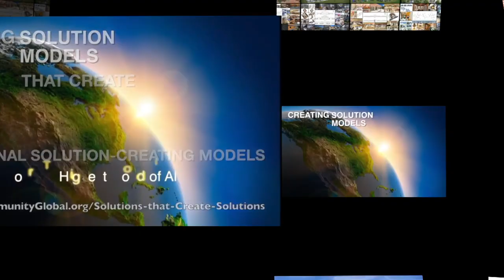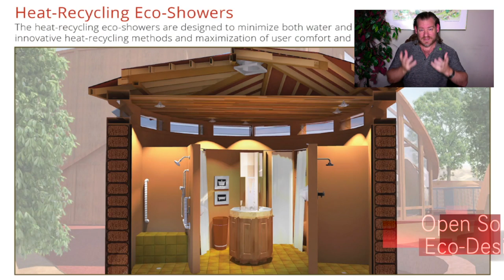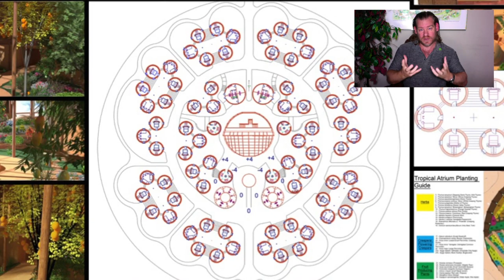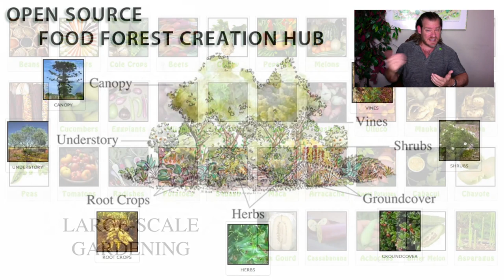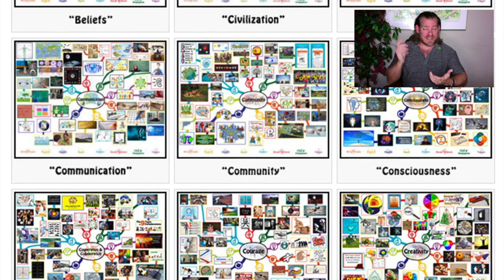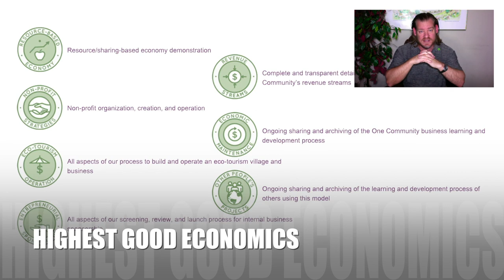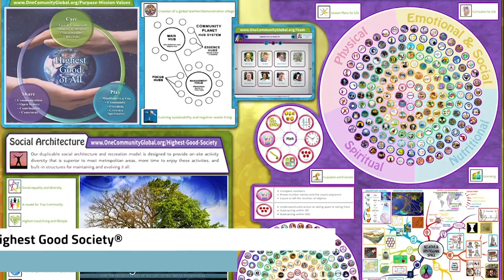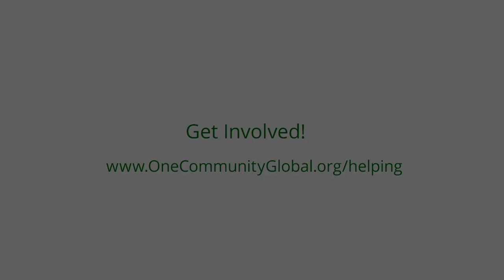Earth Care Systems - One Community Weekly Progress Update #502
Care Systems | Global Collaboration | Open Source Cooperation | Sustainable Energy | Global Sustainability | World Change | Green New World | One Community | Weekly Progress Update #502 Specifics are

“From One Community's perspective, all the systems we are developing are earth care systems because they are all designed with sustainability in mind. From the open source and free-shared food, energy, and housing plans to the education, for-profit and non-profit economic design, social architecture, fulfilled living, and global stewardship practices, everything we're creating to the best of our ability in the "Highest Good " of all people, all life, and the planet. This is the November 6th, 2022 edition (#502) of our weekly progress update detailing our team’s development and accomplishments.”

THIS WEEK'S TOPIC: Earth Care Systems